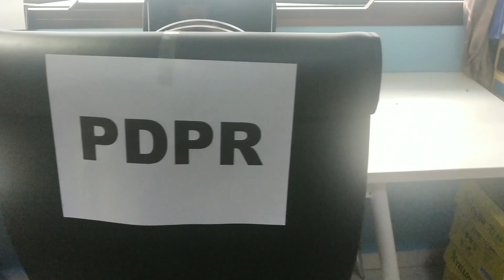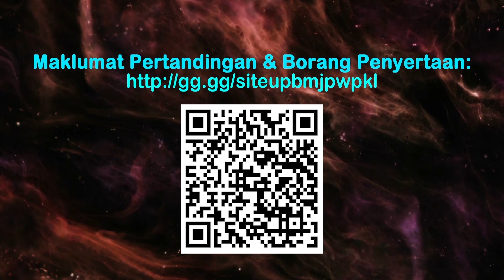Majlis Pelancaran Pertandingan Dalam Talian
Jom saksikan Majlis Pelancaran Pertandingan Dalam Talian jejakjuarakl2021.
Lebih daripada 70 pertandingan disediakan dalam jejakjuarakl. Penyertaan terbuka untuk semua murid WPKL 2021.
Jangan lepaskan peluang anda!